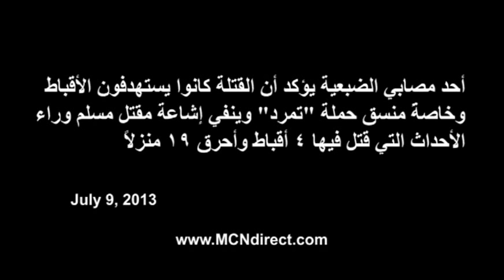أحد المصابين الأقباط بالضبعية ينفي لـ/إم سي إن/ قيام مسيحيين بقتل مسلم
الأقصر (مصر) في 9 يوليو /إم سي إن/

نفى ميلاد الأمير نسيم، أحد المصابين الأقباط في أحداث الضبعية بمحافظة الأقصر (جنوب مصر)، الشائعات التي قام البعض بترديدها في القرية حول قيام اثنين من المسيحيين بقتل مسلم، وهي الشائعات التي تسببت في اعتداء المسلمين على الأقباط بالقرية، مما أسفر عن مقتل 4 مسيحيين وإصابة 3 آخرين وحرق 23 منزلا قبطيا. وأكد أن هذه الاعتداءات تمت بتواطؤ من قوات الشرطة، التي اتفقت مع المعتدين على إخراج السيدات فقط من المنازل قبل الاعتداء عليها.